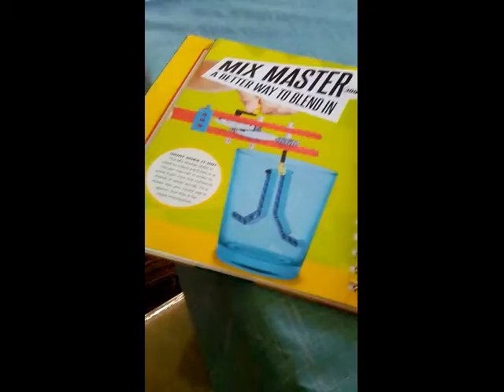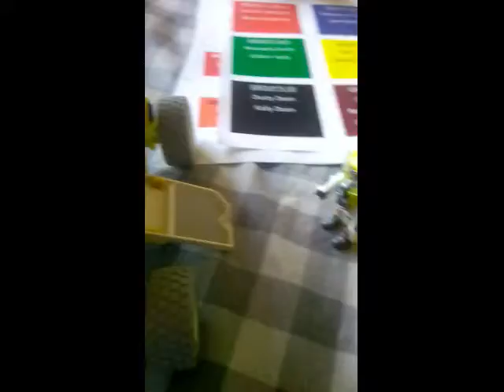A Summer in America